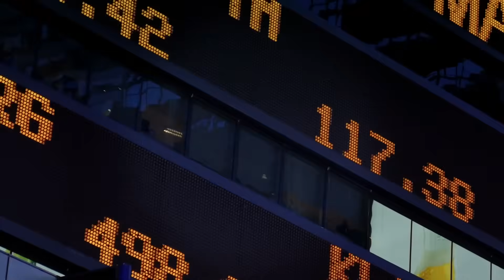Why Humanity Would Not Survive If Bees Go Extinct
Can Humanity  Survive Without Bees
They may seem annoying at times, but humanity would NOT be in a better place if bees were gone. Join me as I show you the importance of bees, and how humanity wouldn't survive without them.

8. The Bee "Problem"
When it comes to humanity as a whole, we're never, EVER, afraid to say what we're thinking...within reason. And just as important, if we don't like something, we vocalize it, and if that thing is so annoying, we'll wish that it wasn't around anymore. Bees have been wished away by many people all over the world for countless years. W

7. Humanity As A Whole
I can already hear you panicking, or scratching your head in confusion at what I mean. Either of those is likely accurate. Just as accurate as this topic I'm talking about right now.

6. Coffee
Coffee is something that many humans love to enjoy, but they don’t always know exactly how it’s made. So here's a quick rundown of the process for you to understand. It comes from plants, pollination is amazing!

00:00 Introduction
01:38 Humanity as a Whole
04:49 Coffee
06:43 Nuts
07:58 Biofuel
09:46 Food
11:24 Save The Bees
12:34 Final Thoughts